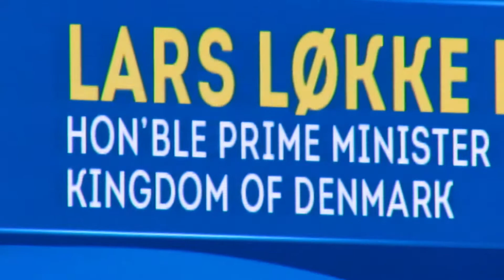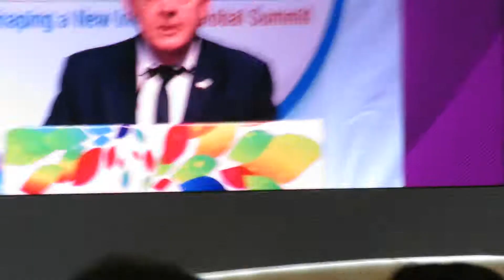LARS ROKKE RASMUSSEN PRIME MINISTER OF KINGDOM OF DENMARK AT VIBRANT GUJARAT 2019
LARS ROKKE RUSMUSSEN PRIME MINISTER OF KINGDOM OF DENMARK AT VIBRANT GUJARAT 2019